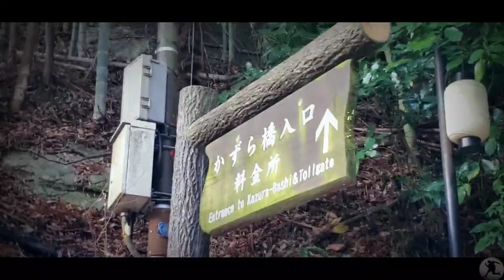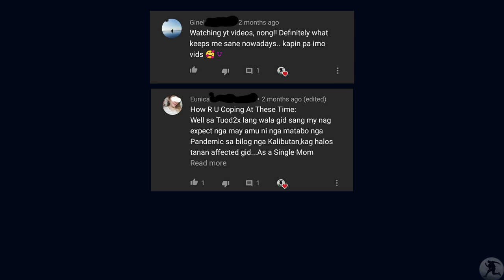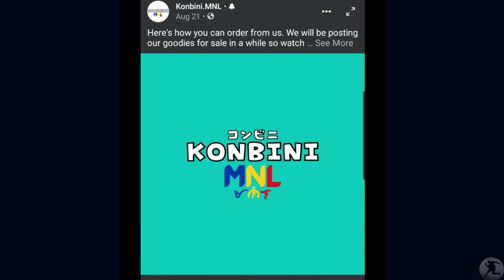We SURVIVED this VINE bridge in Japan's HIDDEN Paradise - Iya Valley （祖谷の葛橋）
We escaped to this hidden paradise called Iya Valley - one of Japan's 3 most scenic hidden spots. It was the perfect escape.

In this video, the word "konbini" - the Japanese word for convenience store - have been mentioned a few times. Imagine having access to this "Japanese Tiangge" in the Philippines.